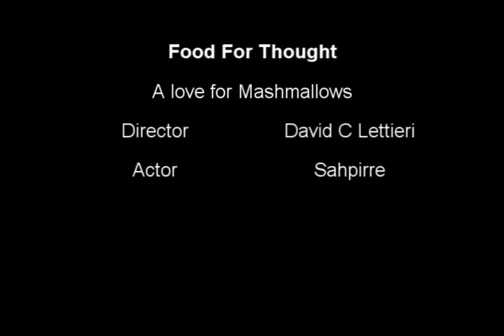food for thought A love for Mashmallows